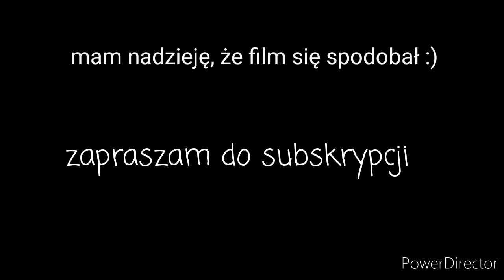2 pociągi w Pabianicach - 15.01.2020